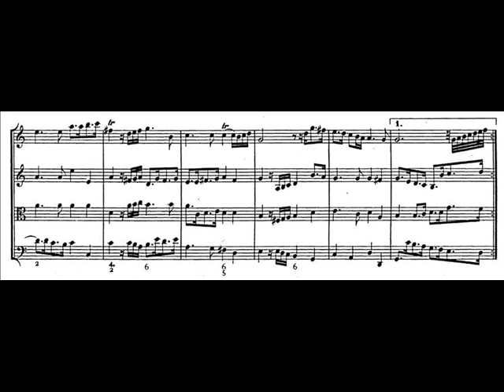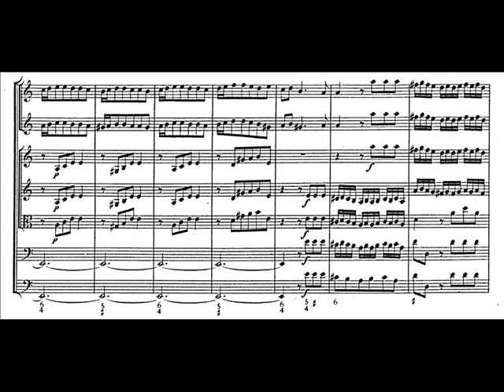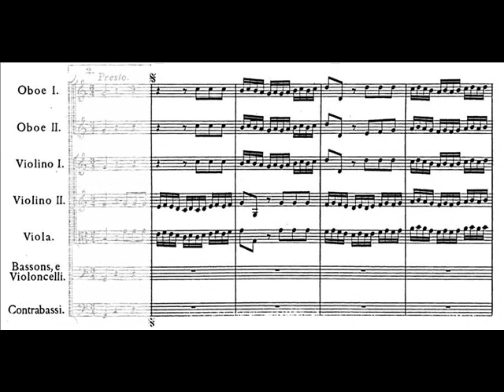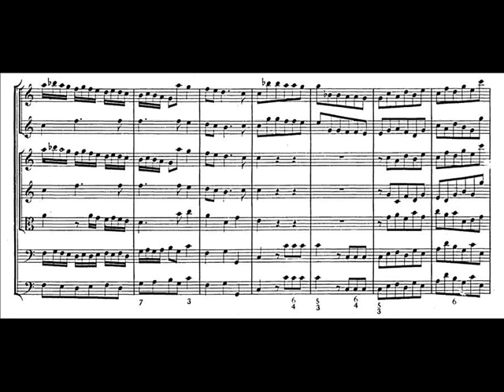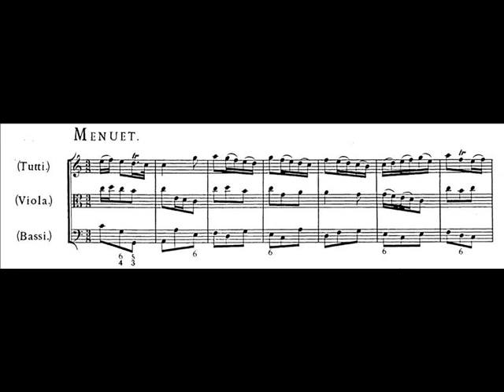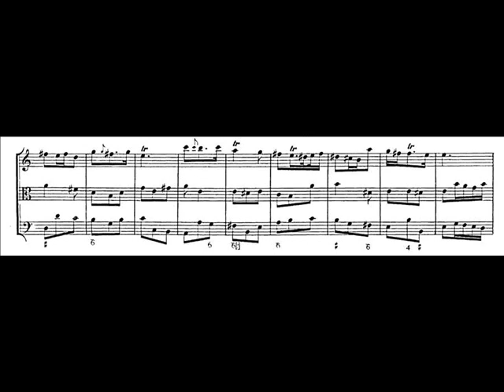Händel, Rodelinda - Ouverture (score)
(Il Complesso barocco - Alan Curtis)
00:00 Ouverture
00:58 Presto (fugato)
04:02 Minuetto